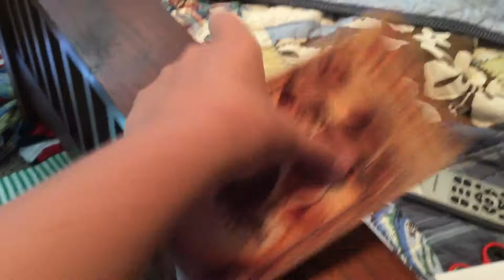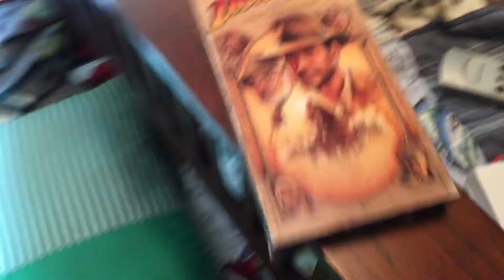Damaged tape #4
My 1995 reprint of Indiana jones and the last crusade gets jumpy in the middle.